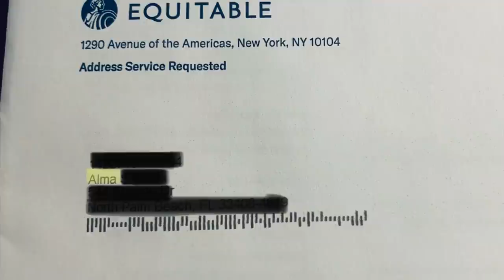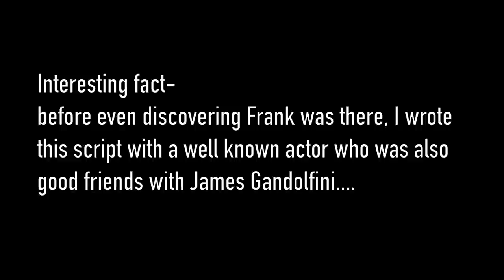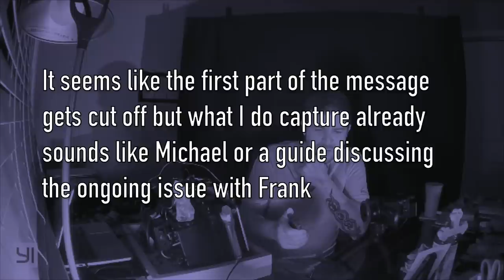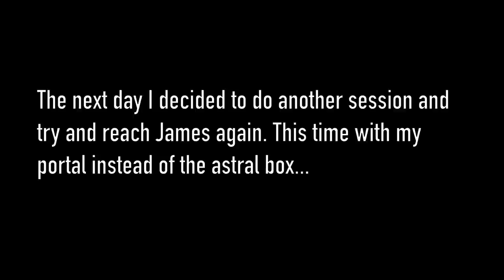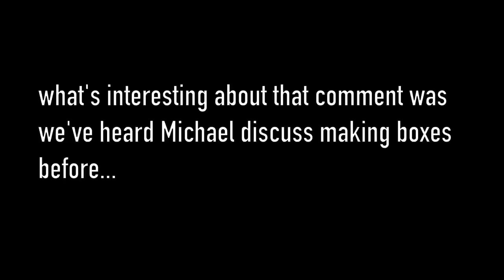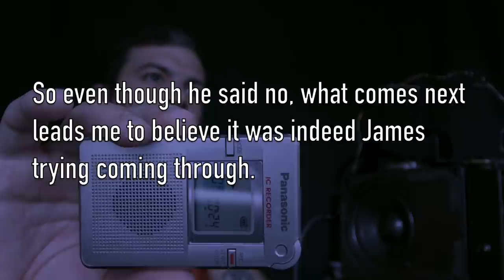Reaching James Gandolfini while dealing with SPIRIT interference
While reaching out to James Gandolfini, a SPIRIT tries to disrupt. A patron of mine mentioned reaching out to James Gandolfini - aka Tony Soprano and being that I have some connection to him, I figured I would. I didn't use a long enough interview of his in order to give him ample audio to use but I feel he still came through at times. But just like the last 3 sessions, Frank, the former deceased resident of my home interfered and made it difficult. Which leads me to the another unavoidable clash of having to take my home back from someone who truly never left. This is not one of my usual feel good videos but honestly, not every one of them can be. Regardless, I trust in Christ that I will be given the ultimate authority to do what's needed once and for all with this spirit. Pray for me. Love you all.

Make sure to COMMENT and tell me what you think of the situation.

Support Us:
✔ P A T R E O N